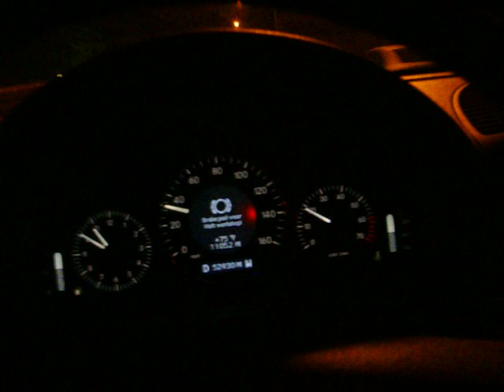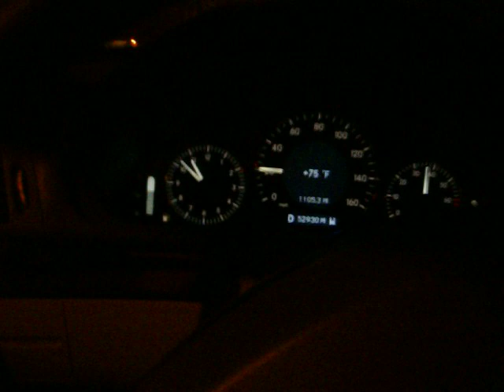E320 custom exhaust run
test drive, don't mind what was on the display dash already changed the breakpads